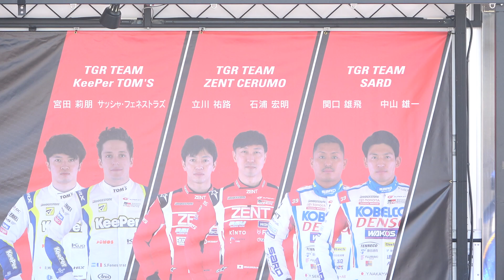19号車のレースクイーン 安田七奈さん 宮本りおさん 霧島聖子さん SUPERGT 2022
2022 SUPERGT TGRレースクイーンステージ
2022WedsSport RacingGals 安田七奈さん 宮本りおさん 霧島聖子さん